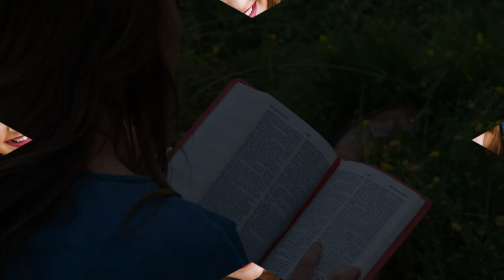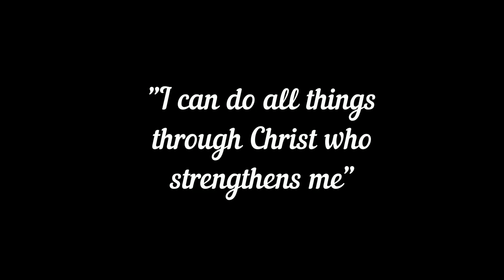Hope Senior Video - Stephanie McBee Photography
Class of 2019 senior

Stephanie McBee Photography - senior portrait and wedding photographer in Russellville Arkansas. All photos and video taken by Stephanie Bullington owner of Stephanie McBee Photography.